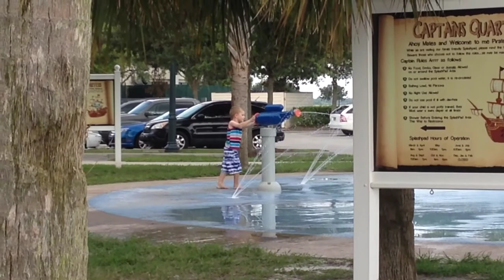Boys Day (July 19, 2014)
Daddy, Caleb, and Logan got to spend some rare time alone this morning going to breakfast and then to the park.